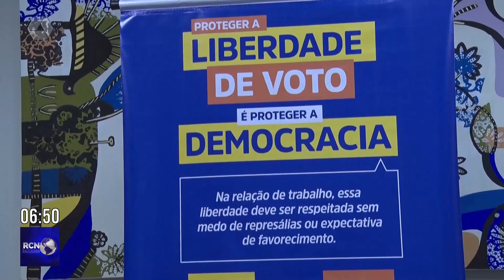Justiça Eleitoral de Três Lagoas conclui análise das candidaturas